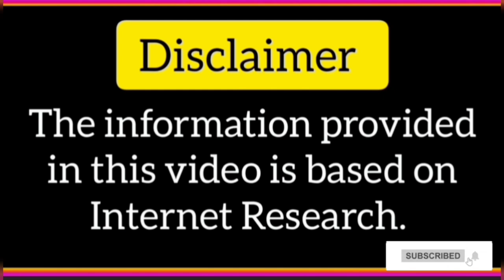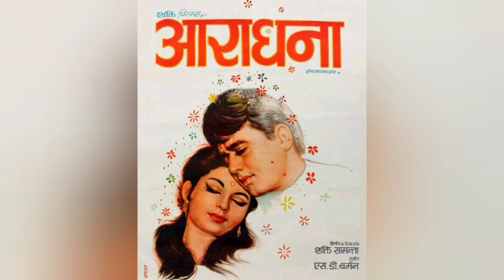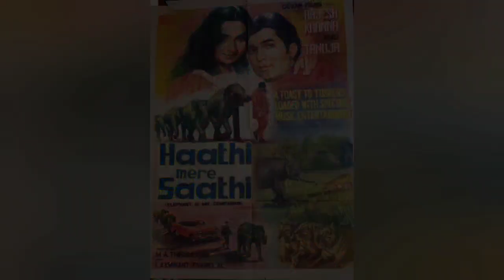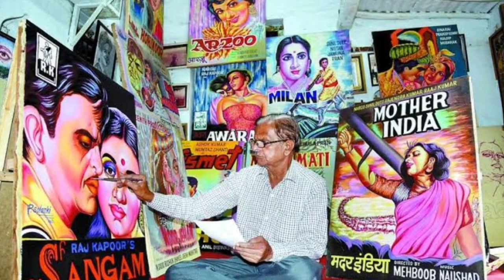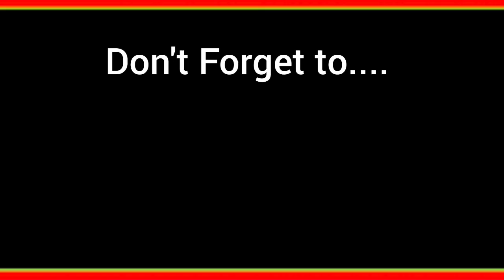जितेंद्र धर्मेंद्र अमिताभ राजेश खन्ना की फिल्मों के posters । Old hindi movies posters रोचक जानकारी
This video is about  जितेंद्र धर्मेंद्र अमिताभ राजेश खन्ना की फिल्मों केold  posters about  Old hindi movies posters  ki रोचक जानकारी
जितेंद्र
 धर्मेंद्र
अमिताभ
राजेश खन्ना
old hindi movies posters
hindi filmen posters
hindi movies
old hindi movies
old movie hindi
old  movies hindi
bollywood poster
hindi  movies poster
bollywood movies poster
online hindi poster
jitendra movies posters
amitabh bachchan movies posters
rajesh khanna movies posters
dharmendra movies posters
jeetenndra
amitabh bachchan
rajesh khanna
dhrmendra
rare movies posters